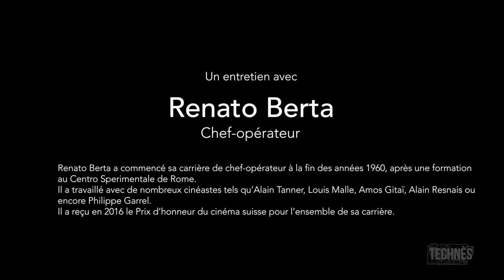Entretien avec Renato Berta - Partie 1